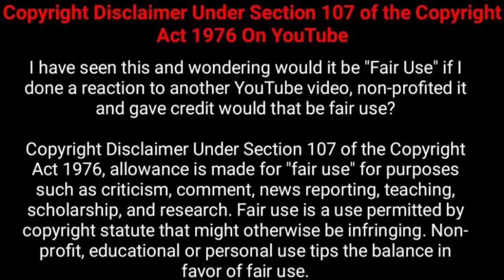पृती पासवान सादी करलि🙄||पृती पासवान चुपके से सादी करली||priti paswan got married 😍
Description
In this video we discussed about priti paswan viral wedding video is real or fake 🤥